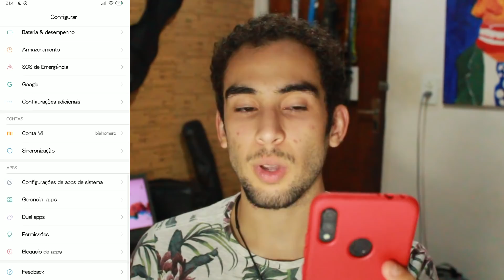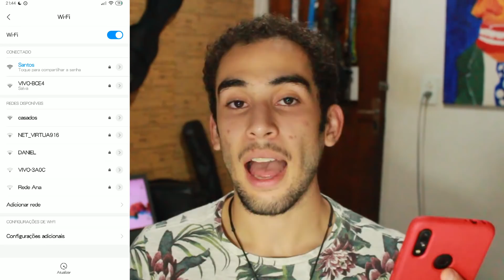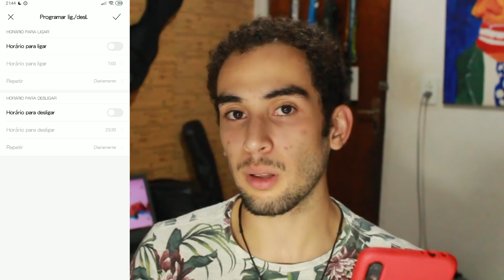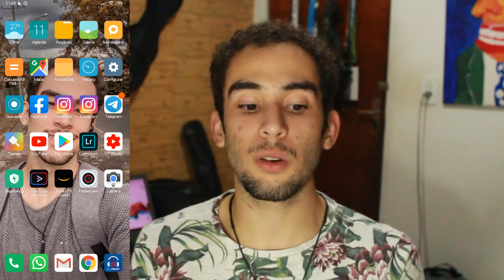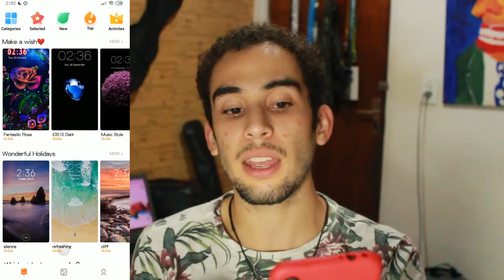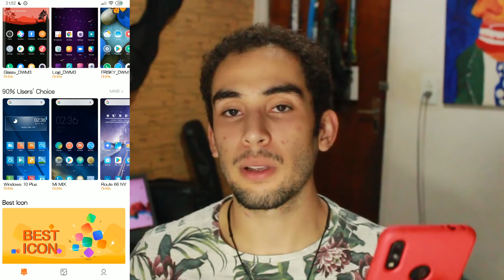DICA DE OURO - MELHORE 100% SUA BATERIA - DURANDO MUITO! - XIAOMI / MIUI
Dicas para economizar bateria no seu celular da Xiaomi que possui MIUI

Poco F1

Redmi K20

Redmi Y3

Redmi 7

Redmi 6

Redmi 6A

Redmi 5

Redmi 5A

Redmi Y1

Redmi Y2

Redmi 4

Redmi 7A

Redmi 8

Redmi 8A